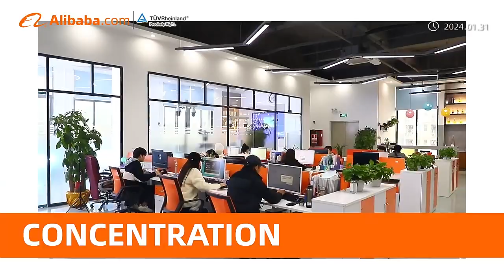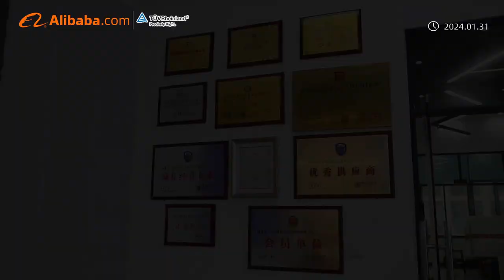Shenzhen Okaf Technology Co.,LTD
Shenzhen Okaf Technology Co.,LTD is a Professional manufacturer of vehicle ptz camera, telescopic mast and mobile cctv trailer & light tower, security patrol robot for 15 years .